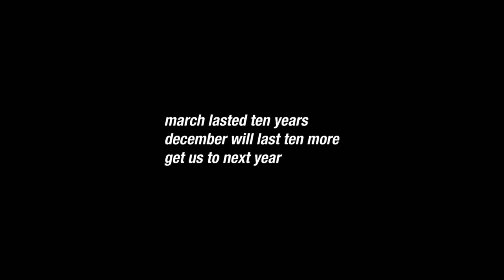B&W Bump: A Haiku About 2020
March Lasted 10 Years
December Lasted 10 Years
Get Us to Next Year
Airdate: Monday, December 7, 2020